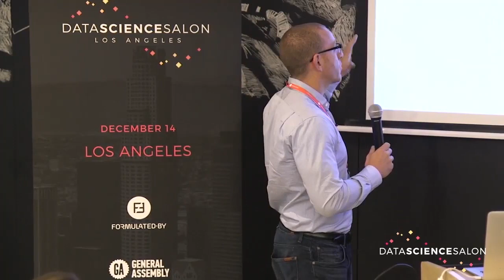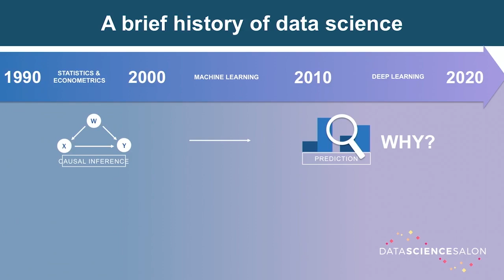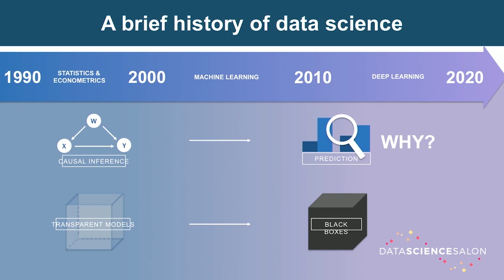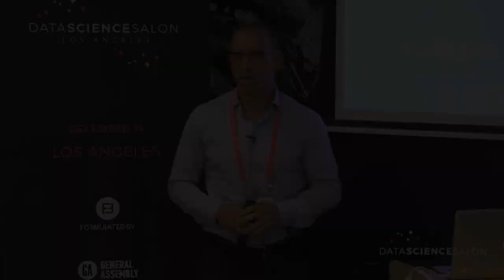Dr. Michael Housman on the History of Data Science at the Data Science Salon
Recent advances in deep learning have fueled tremendous excitement about the potential for artificial intelligence to solve countless problems. But there are some perils and pitfalls endemic to these new techniques, particularly because they ignore two essential components of the scientific method: (1) understanding the how; and (2) explaining the why. Dr. Michael Housman explores how a naive application of deep learning algorithms can lead data scientists to the wrong conclusion and offers up some guidance for avoiding these mistakes.